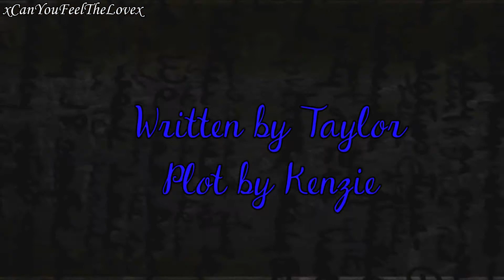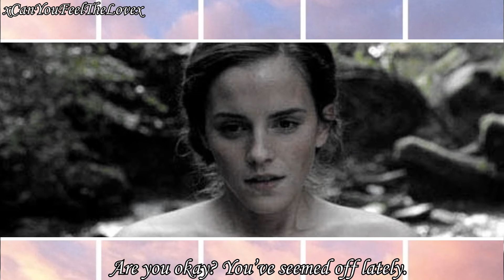Coming Home 1x05 [Trouble In Paradise]